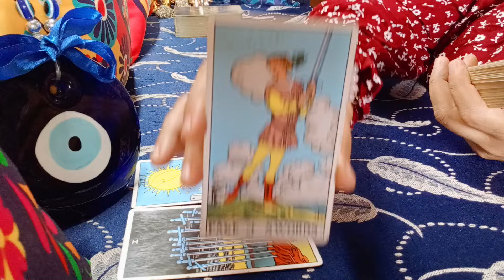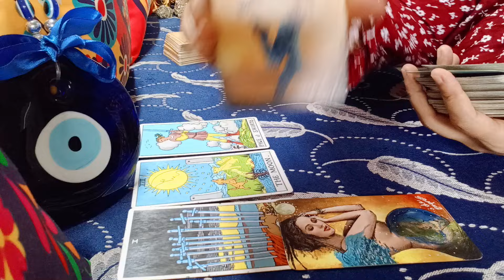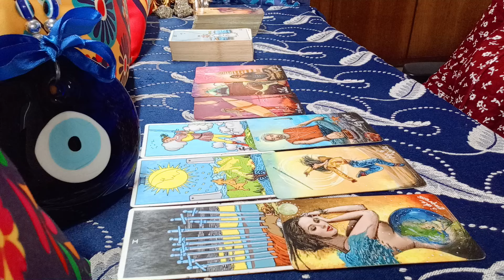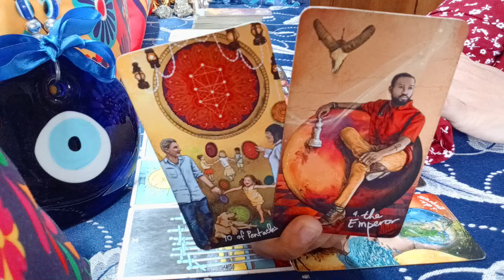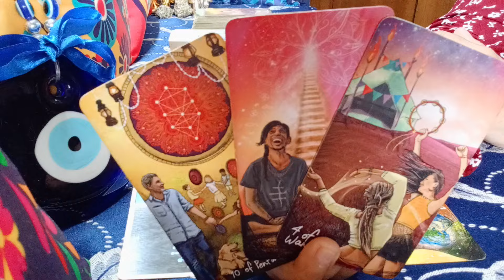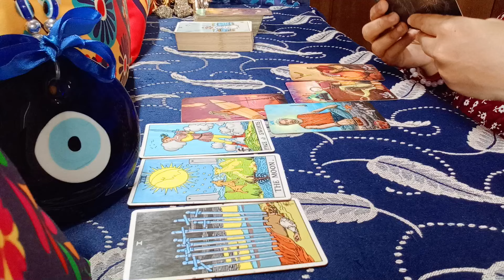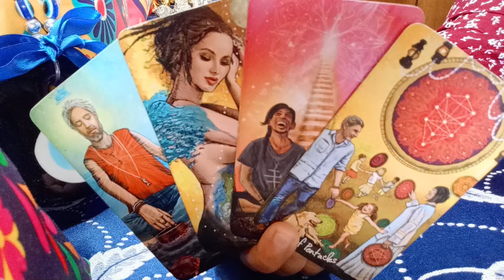❤️PISCES♓"Omg,YOU LITERALLY have NO IDEA WHO and WHAT is COMING towards YOU!" AUG-DEC 2024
pisces july 2024 love reading
pisces tarot reading july 2024
pisces today

PISCES 5 MONTHS: SURPRISING & SHOCKING MESSAGES LOVE, MONEY, CAREER, HEALTH, HIGHER POWERS

EXTENDED TITLE:"Omg,ABSOLUTELY MEANT to HAPPEN...GET READY FOR A TERRIFIC CONNECTION!"

1) NEXT 6 MONTHS - EXTREMELY DETAILED
2) NEXT 1 YEAR - EXTREMELY DETAILED

72129184
781